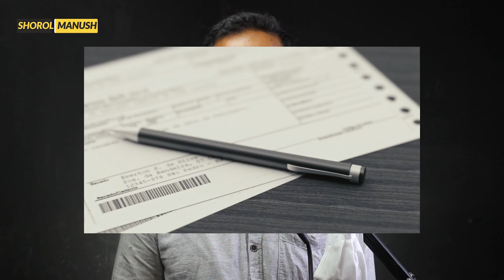ইসলামী ব্যাংক কিভাবে হালাল উপায়ে লোন দেয়। Islamic Bank Loan Process in Bangladesh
প্রচারেই প্রসার.

Shorol Manush